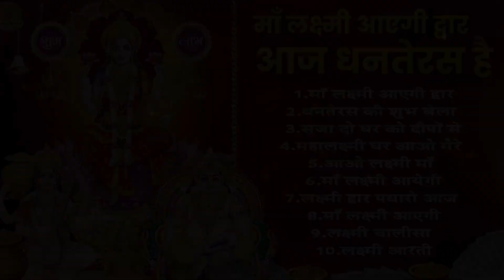धनतेरस दिवाली स्पेशल | माँ लक्ष्मी आएगी द्वार आज धनतेरस है | धनतेरस 2024 | दिवाली महालक्ष्मी